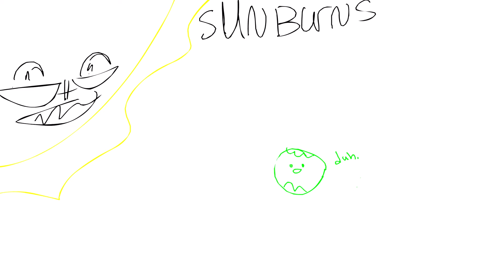Happy birthday, mom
This is a B-day gift for my mom. :)
I know it's not very good, but I was at a time crunch to make this. My stupid ass thought it would be a good idea to start this two days ago and think I would be able to finish it. BOY WAS I WRONG!!!
anyways, i hope you like it just the same.

Love you :)